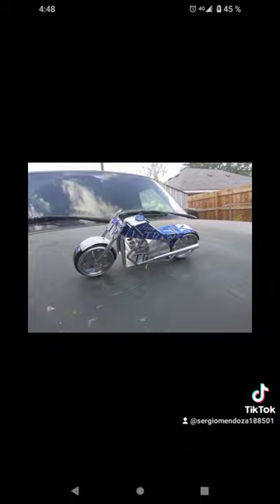arte de lata 😎